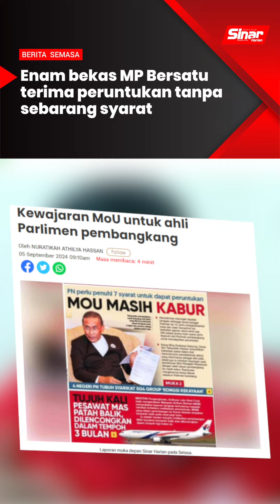Enam bekas MP Bersatu terima peruntukan tanpa sebarang syarat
Enam ahli Parlimen yang sebelum ini dilucutkan keahlian Bersatu kerana mengisytiharkan sokongan kepada Perdana Menteri menjelaskan menerima peruntukan daripada kerajaan tanpa dikenakan sebarang syarat.

Ahli Parlimen Gua Musang, Mohd Azizi Abu Naim berkata, tiada syarat diterima mereka dan ia berbeza dengan situasi Perikatan Nasional yang perlu memenuhi tujuh syarat untuk menikmati peruntukan tersebut.